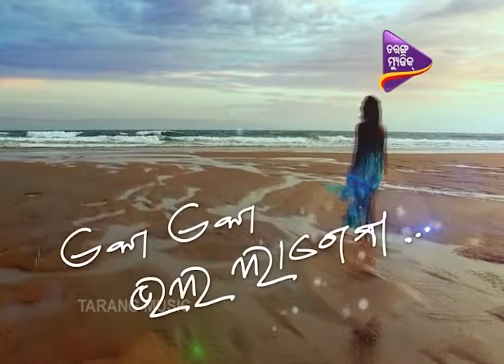Eka eka bhala lagena_EP105_25july2016